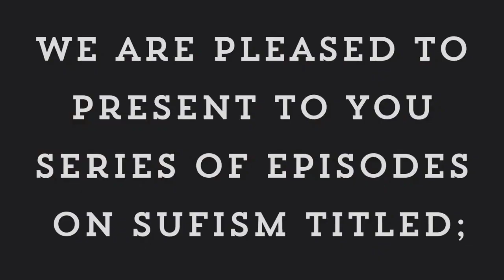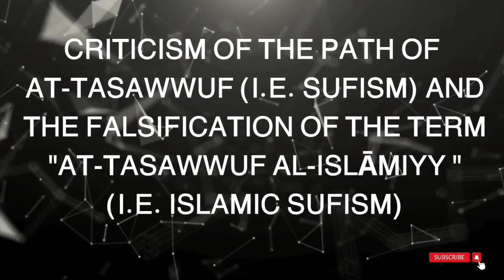Criticism Of The Path Of At-Tasawwuf & The FalsificationOf The Term "At-Tasawwuf Al-Islāmiyy {003}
🔍💡 EPISODE_TWO 3️⃣

🔍📝 الموضوع :- نقد مذهب التصوف و تزييف مصطلح التصوف الإسلامي.

🔎📝 TOPIC :- Criticism of the path of At-Tasawwuf (i.e. sufism) and the falsification of the term "At-Tasawwuf Al-Islāmiyy " (i.e. Islamic Sufism)

🔶 SUB-TOPIC :- My experience regarding At-Tasawwuf (i.e.sufism) and Sūfiyyah (i.e. the Suffis) for twenty years

🔊 SPEAKER :- As-Sheikh Abū Abdillahi AbdulGhoffaar Bn Ibrõhim Oniwiridi Al-Madani حفظه اللّٰه

🇳🇬 LANGUAGE :- Yorùbá

📃 DATE :-
28th Muharam, 1441AH
27th September, 2019CE

📱 Audio on Drive...